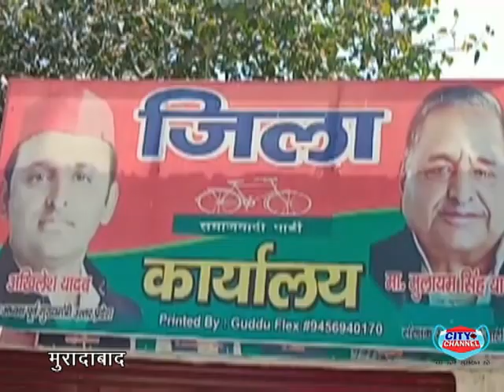मुरादाबाद में 27 जुलाई को मशाल जुलूस होगा आयोजित